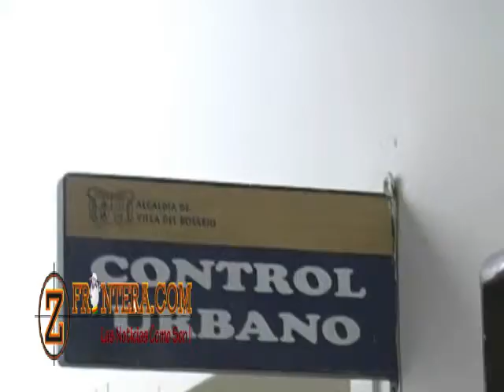Planeacion municipal realizara nuevo censo de los damnificados por la ola invernal.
Canal 8, Televilla